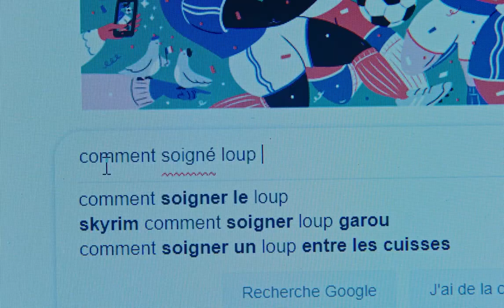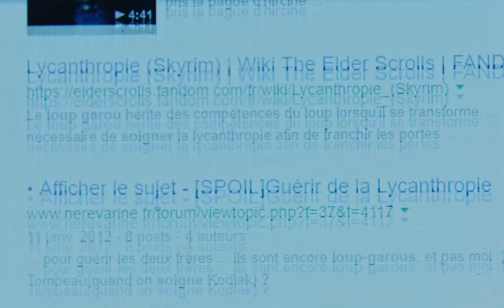TEDDY Bande Annonce VF (Fantastique, 2021) Anthony Bajon, Ludovic Torrent, Christine Gautier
TEDDY Bande Annonce VF (extraits), film en français au cinéma le 30 juin.